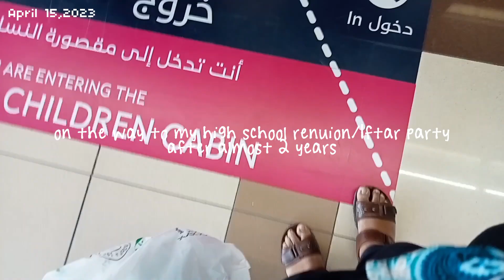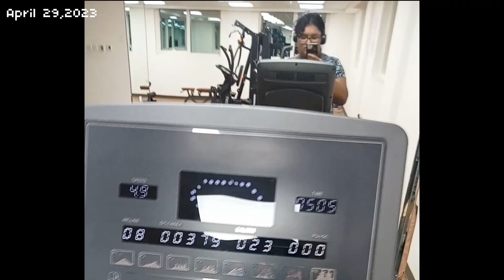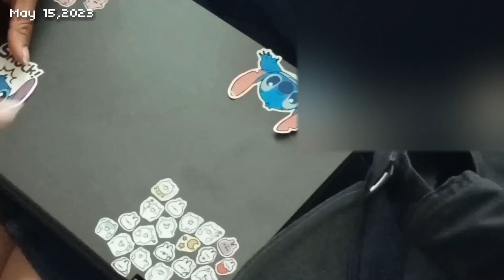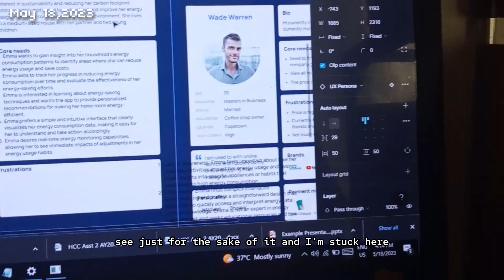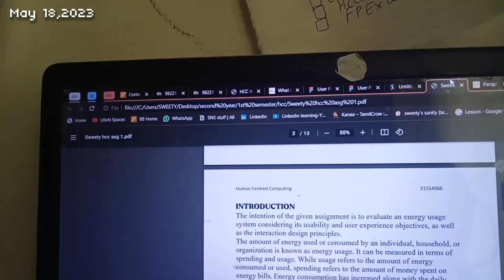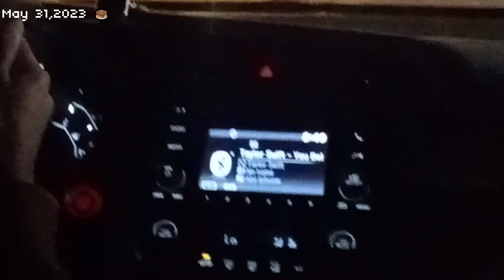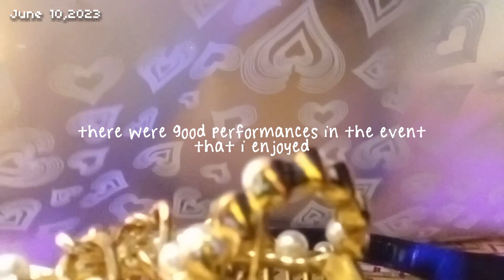approaching summer days 🌤 // uni stress,finals,more // vlog 27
hello everyone😊
welcome back to my humble hub 🍃
this is a vlog that have the final days of the 1st semester of my 2nd uni year.
sorry for the inconsistent quality 🙏🏼
so, take care, stay safe and have a lovely day ahead !
with love ♡,
✧sweety 🥰✧

BTS BE the full album but lofi ~ kpop lofi mix ~ (life goes on, dynamite, fly to my room, etc.)

💜 my name is Sweety
 ✧"What's your nationality and where do u live now?"
💜I am an Indian and I live in UAE
 ✧ "You are a _____ "
💜 Malayali,03 liner(20 yrs old),a Gemini and an Asian content enthusiast
i am also a hardcore ARMY 😄
✧ "What do you use for filming your content?"
💜i use my phone which is Oppo A15
 ✧ "How do u edit your content ?"
💜The apps I used are capcut and picsart(phone apps)